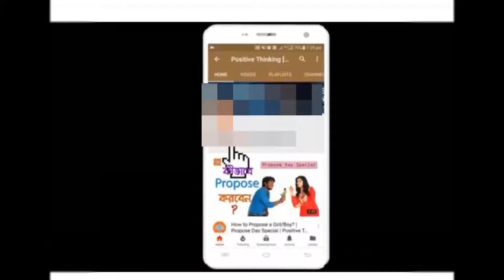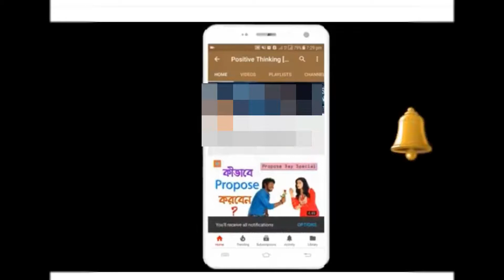গাজীপুরবাসী আপনাদের ভোটের সাংবিধানিক অধিকার প্রয়োগ করুন--- মির্জা ফখরুল ইসলাম আলমগীর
গাজীপুরবাসী  আপনাদের ভোটের  সাংবিধানিক অধিকার প্রয়োগ করুন---বিএনপির মহাসচিব মির্জা ফখরুল ইসলাম আলমগীর